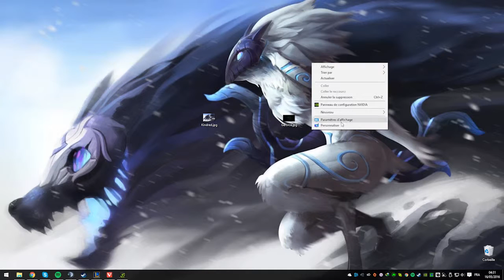Fond d'écran différent / Multiscreen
Enfin ! Vous ne serez plus obligé de supporter la même image sur tous vos écrans à la fois !
Vous pouvez choisir de mettre un fond d'écran sur chaque écran individuellement !